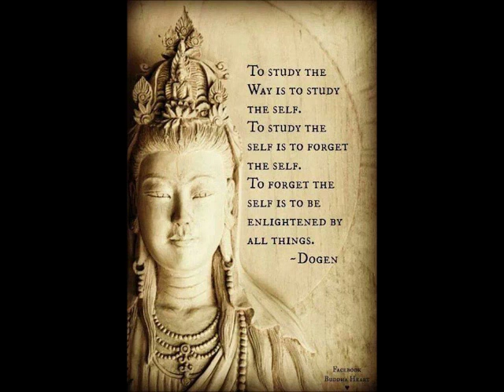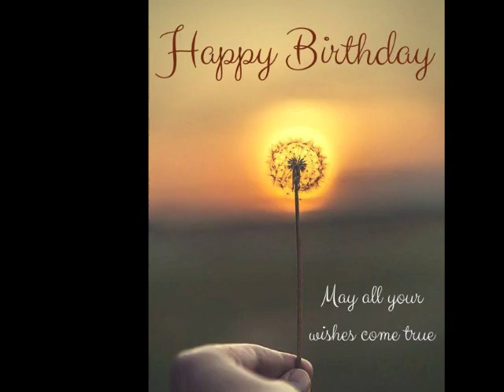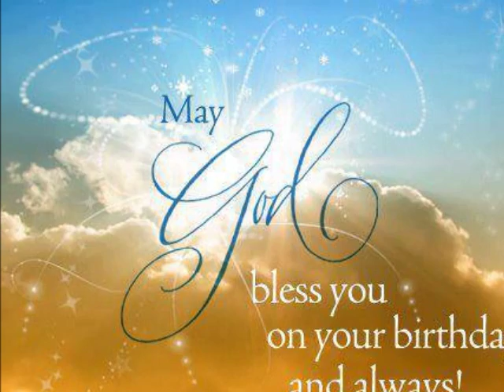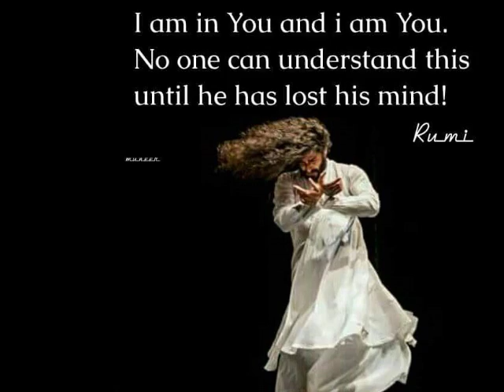THE UPANISHAD SERIES - HOW DOES A MASTER WORK